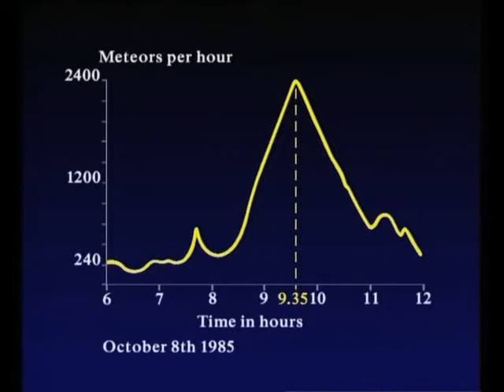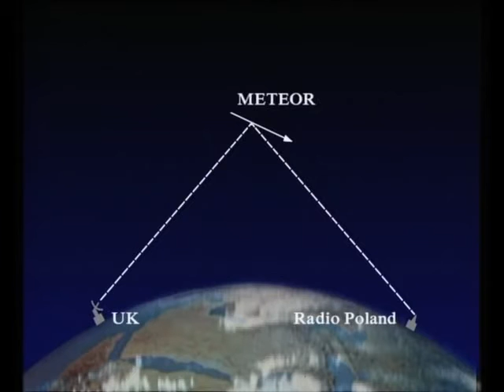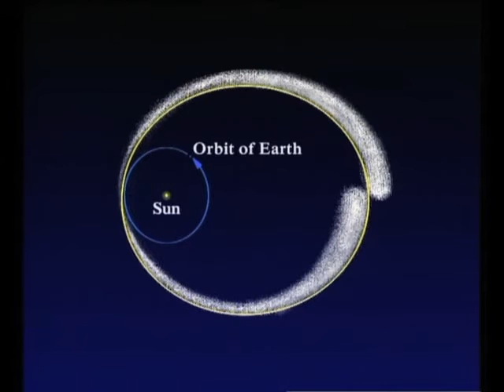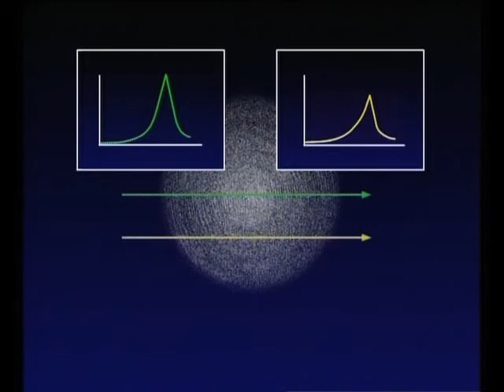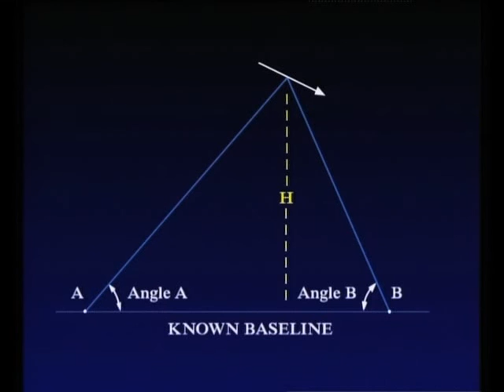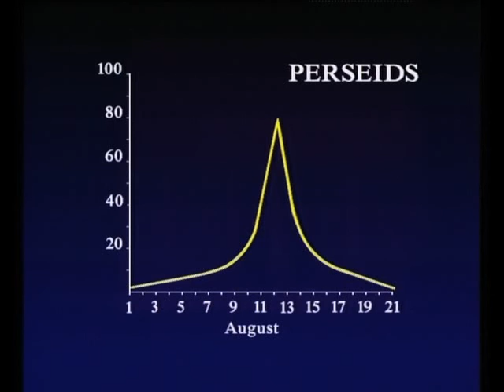Patrick & John Mason talk Perseids - 1988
Many thanks to Marcus Brain for this copy, originally recorded on a Betamax machine. An incredibly youthful John Mason talks about the Perseid meteor shower in this Sky at Night, first broadcast on 1988 July 31.